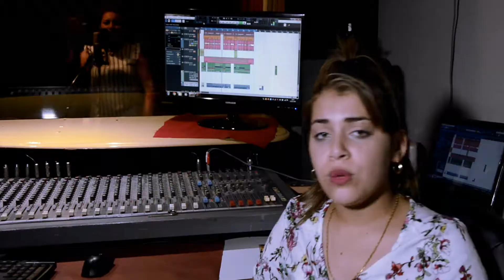VIDEOCLIP ZAMIRA CABA ft SOFI de LA SUPER NOVA - ROSARIO - STA FE - ARGENTINA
ESTE 2019 SEGUIMOS TRABAJANDO !!
VIDEOCLIP ZAMIRA CABA ft SOFI DE LA SUPER NOVA
PARA KP RECORD - Gracias Carlitos Caba
ROSARIO - STA FE - ARGENTINA